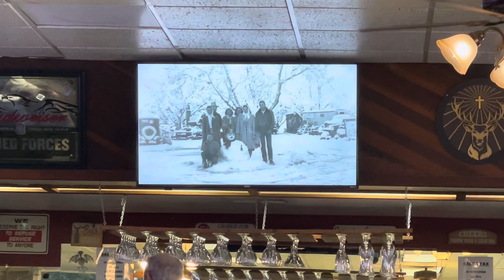October 27, 2024